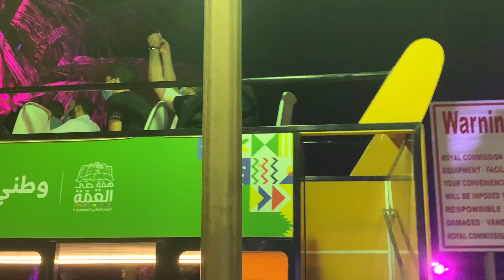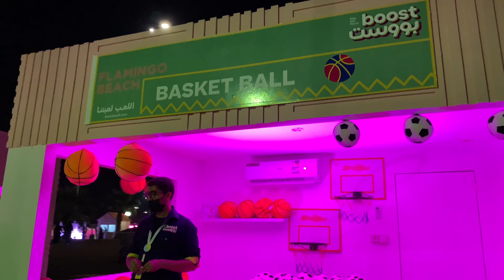Flamingo Beach Fest | China Park | A3 Creations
Hey guys..  This vlog is on the Flamingo Beach Fest. Had lots of fun!